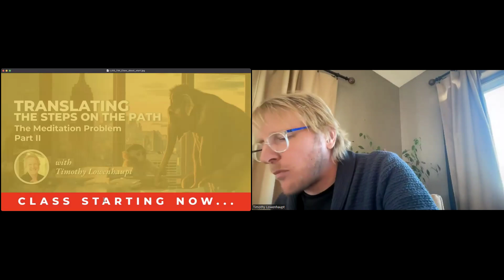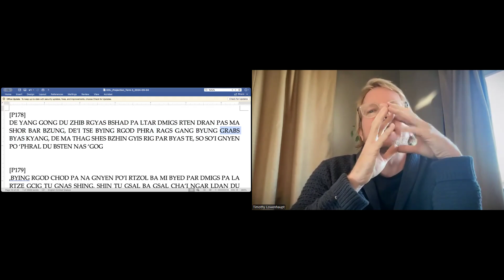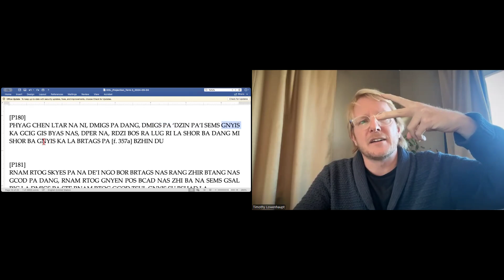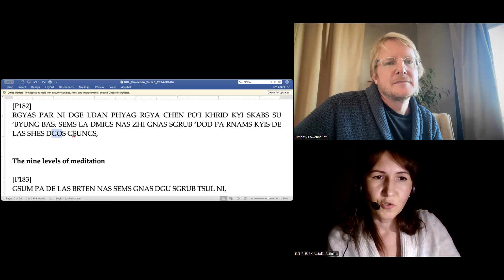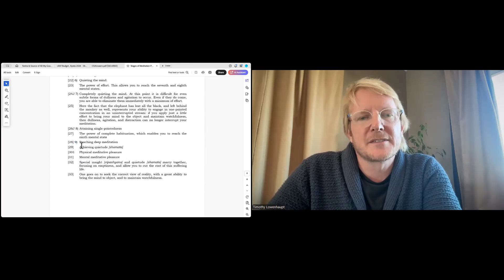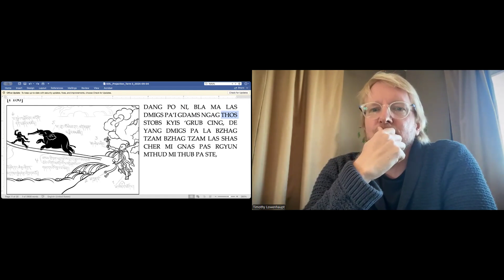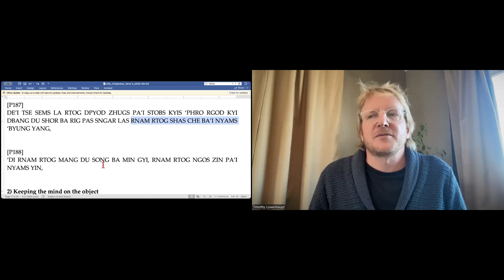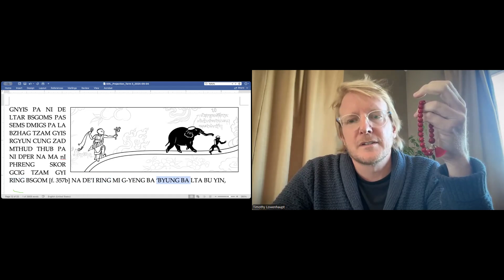ENG LAM RIM 3 Class 7 with Tim Lowenhaupt (Oct 30, 2024)